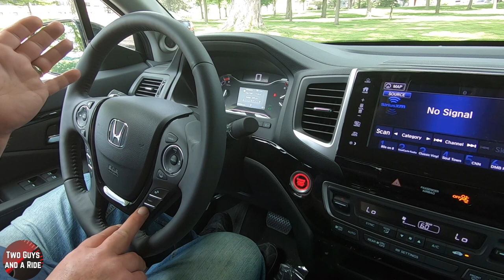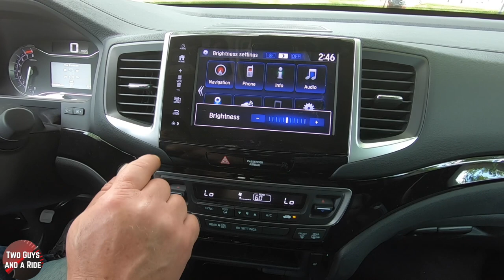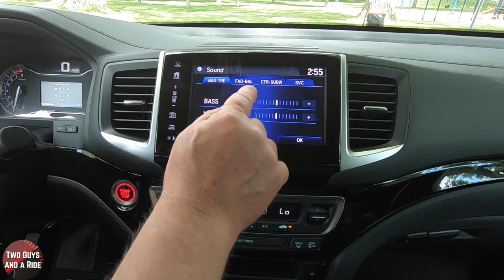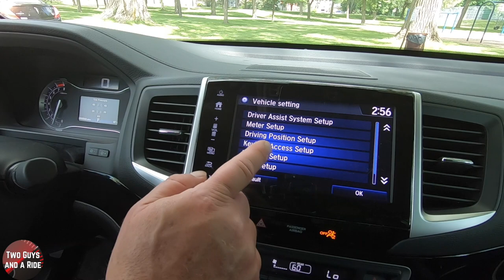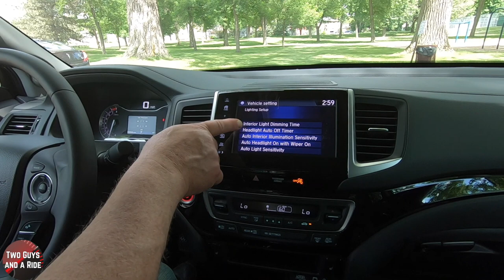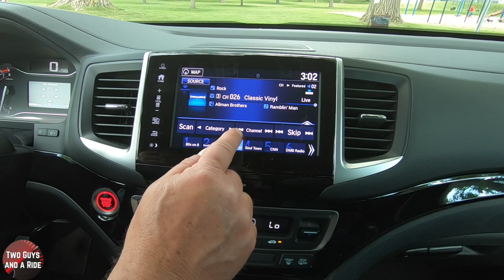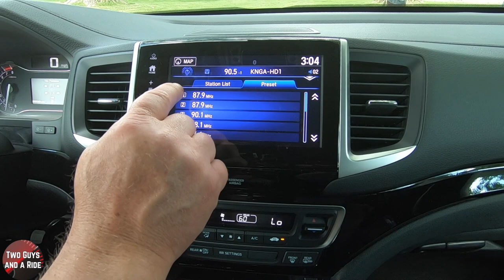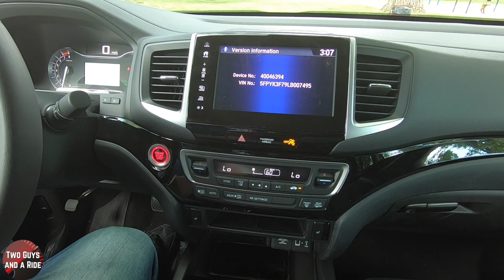2020 Honda Ridgeline - CarTech Infotainment How To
Who has time to read the Owner's Manual???

2020 Honda Ridgeline - CarTech Infotainment How To

Is there too much to remember when test-driving or even when taking delivery of your new car? Well, we're here to help. This is our in-depth "How To" video of the 2020 Honda Ridgeline Infotainment system. Nathan covers all the buttons, knobs, cameras, bells and beeps to get you up to speed and using your new Infotainment System in no time flat.

GoPro Hero 7 Black
GoPro Dual Battery Charger
GoPro Protective Housing
GoPro Hero 9
Rode Wireless Go
Rode Reporter Omnidirectional Mic
Rode VideoMico Pro+
Rode VideoMicro On Camera Mic
ESDDI Tripod